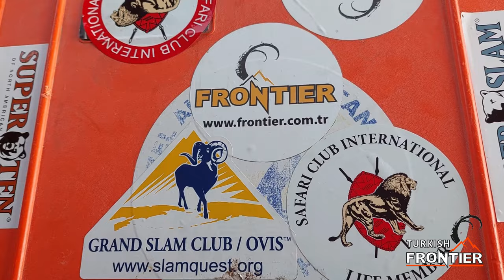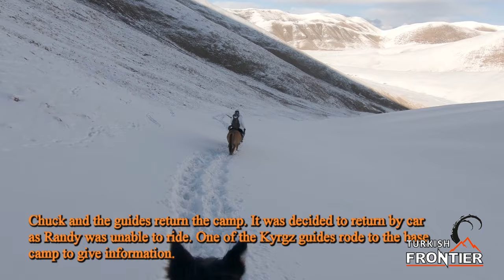MARCO POLO HUNTING TURKISH FRONTIER & RANDY RANDELL PAUL ROCKWELL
HUNTING IN ASIA